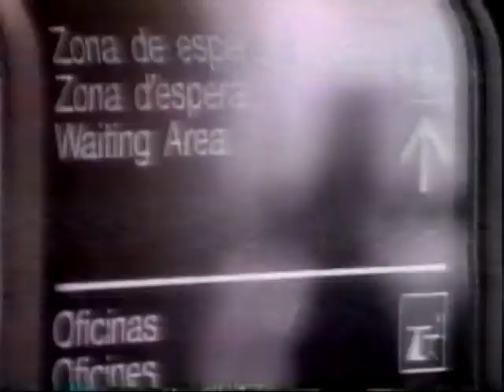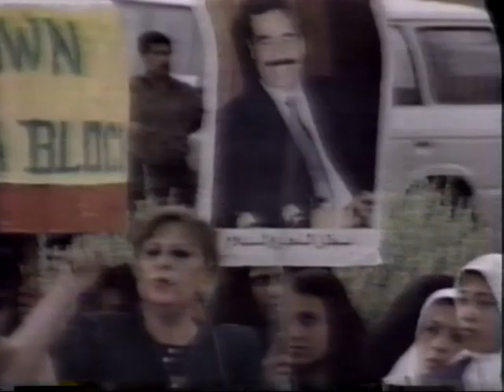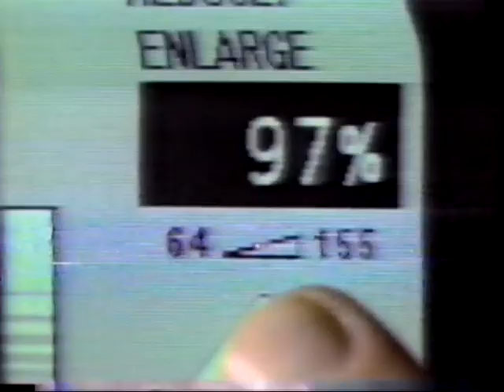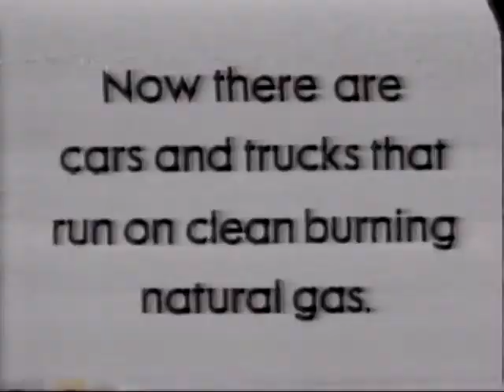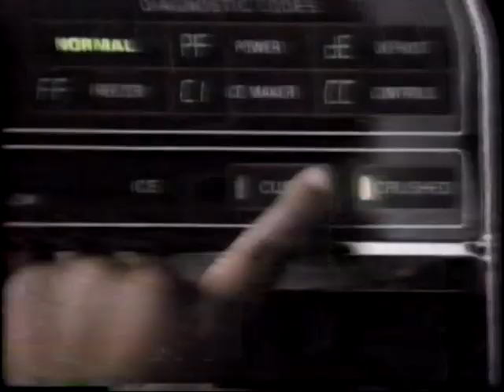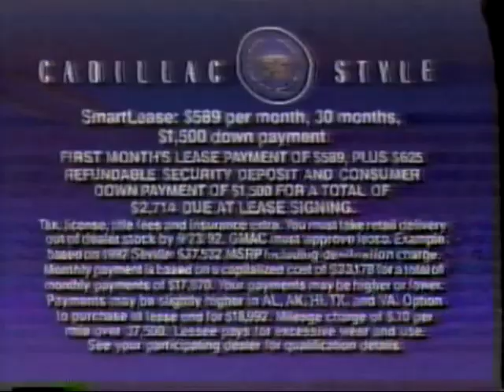19920726 ABC This Week with David Brinkley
July 26, 1992 ABC This Week with David Brinkley.
David Brinkley, Jack Smith, George Will, Sam Donaldson, Pierre Salinger.
Guests: Acting Secretary of State Lawrence Eagleburger, Former Secretary of Education William Bennett, HUD Secretary Jack Kemp. Includes commercials.
(Some minor tracking issues.)